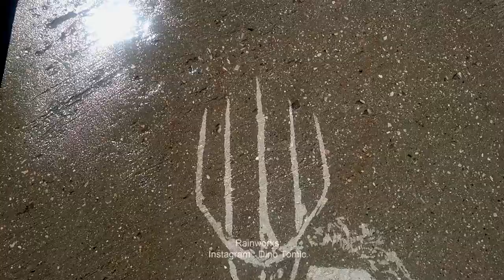Water ART! Wait for it! =D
I love the reveal of this video how the water slowly flows showing a piece by piece of this image ( i painted this one on a slightly downhill concrete ) =D Its obviously aqua man ( and Jason Momoa was just a perfect cast for the role ) Since he is aqua man it kinda makes seance that the water is revealing him =D I also tried to challenge my self and tried to push the details on this piece compared to the other ones i have done so far =D I finished this one at 02:00( past midnight) last night because once i start these i cant really stop until its done since it evaporates so fast . It also challenges me to paint a lot faster than normally =D What do you guys think ? =D I also had 50 students with me today where i was explaining how are things done and showed them everything =D Thank you very much for sending me your supplies @proudtoberainy so that i can test them out =D Rainworks ( their web page is : rain.works : if anyone is interested in checking it out =D